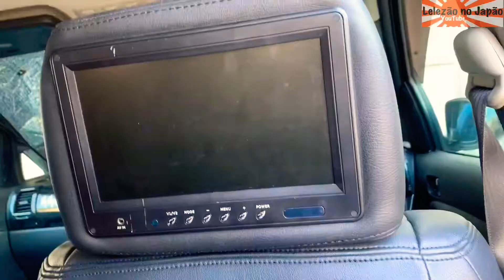Está pronto pro shaken 😉!